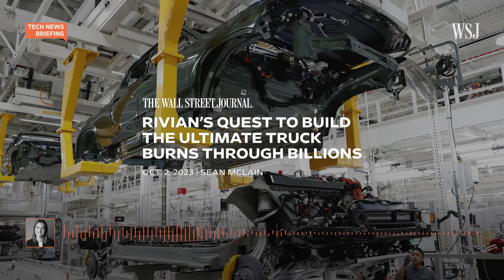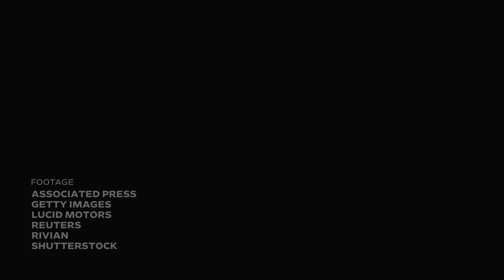Why Rivian Is Burning Billions Building the Ultimate EV Pickup | WSJ Tech News Briefing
Rivian’s goal to sell the ultimate electric pickup truck attracted a lot of investors when the company went public. But it’s losing money on every EV it builds, raising questions about its future.

WSJ reporter Sean McLain joins host Zoe Thomas to discuss Rivian’s plans to bring costs down.